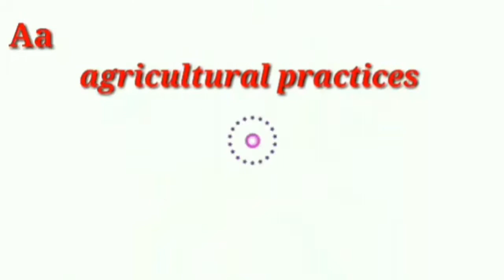How to Grow Rose Plant From Cuttings/how to grow rose from cutting/grow rose/rose #2021@jawed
how to grow roses plants from cuttings#2021new video/easy to grow roses plants from stems cutting#
That is method on that's we can propagate roes plants from stems at home it so easy and fast to have good roes plant at your yeard and have a wonderful nature on that method ever one can propagate roes plants from their mother stock at home 🏠 and at other places that you want
My other videos like that